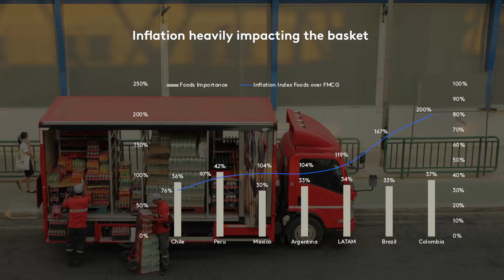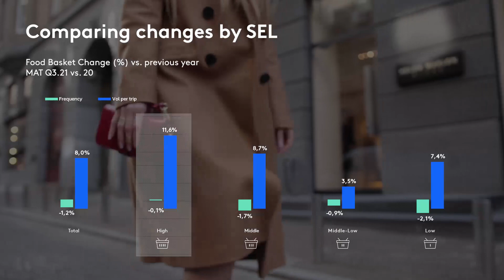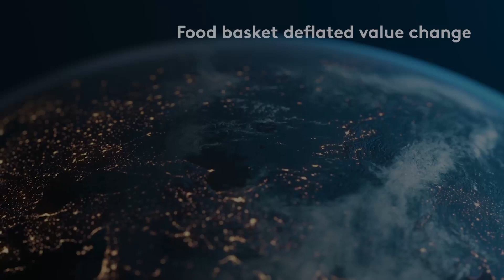Learnings from Consumer Insights Q3 2021: Anticipating impacts on consumption - ENG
Understand how the lowest socioeconomic levels buy Food, the most representative basket, and why this could be a great opportunity for your business.